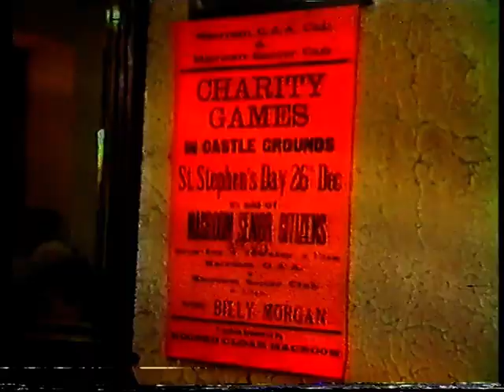Music and Song 1985 New Inn Bar Lawerence Buckley News Street Macroom Presented by Jamie Kelleher.